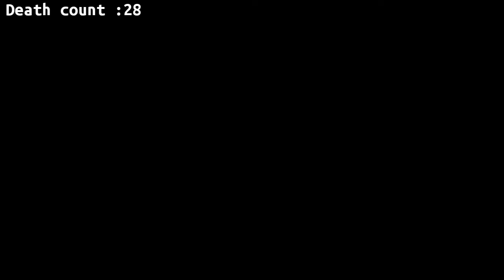DUNGEONS OF DREADROCK GAMEPLAY GUIDE VOLUME 4 : JEBAKAN MAUT! (Chapter 29-34)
Hello guys!
I'm back dengan video terbaru dari Dungeons of Dreadrock!
Kali ini kita telah memasuki Gameplay Guide Volume 4 guys, dari chapter 29 sampai chapter 34. Semakin tinggi levelnya, semakin pusing juga gameplaynya...
Kayak gimana sih keseruannya? Yuk tonton aja videonya!